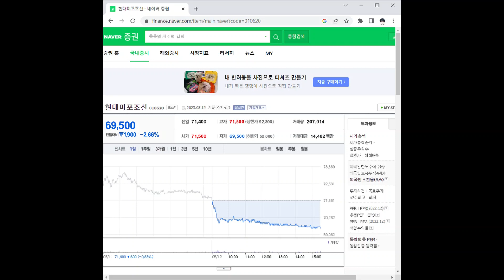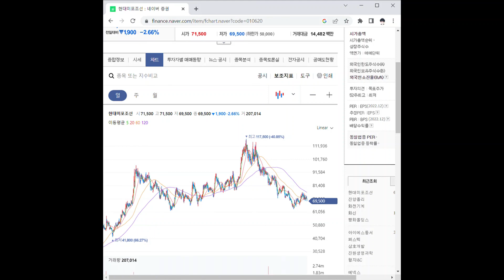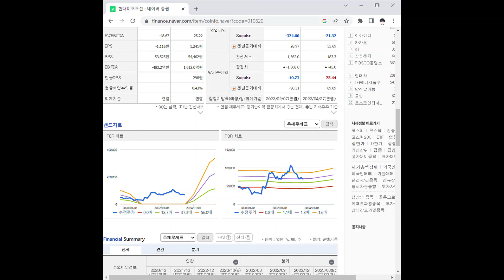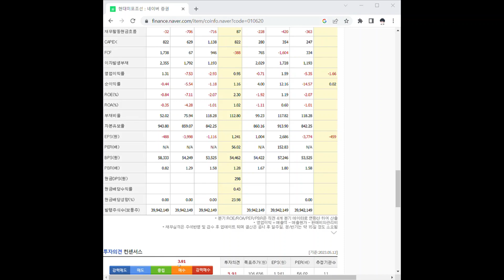010620현대미포조선 주가 전망 및 차트 분석